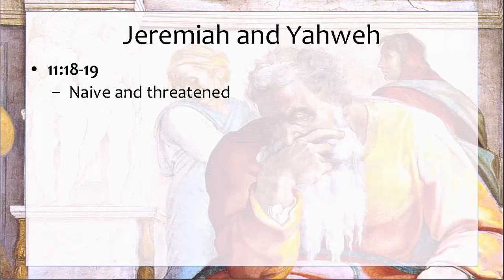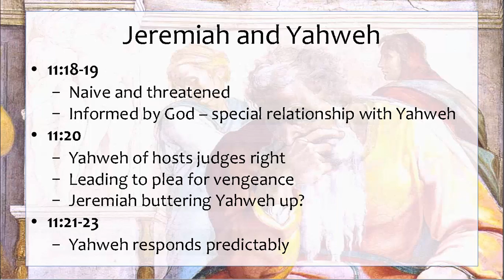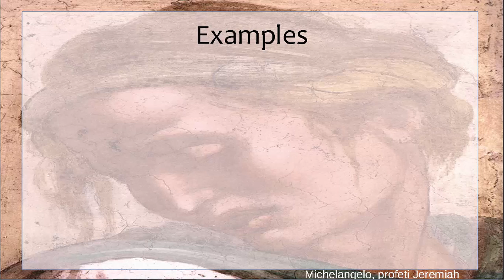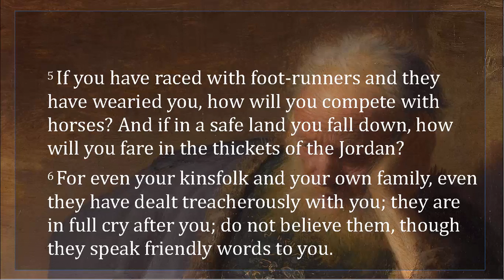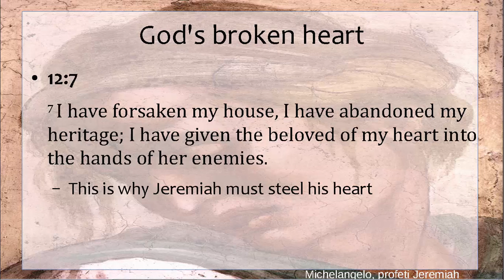Jeremiah's first confession: Jer 11:18-12:6: Part Two Jeremiah and Yahweh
In the previous two podcasts in this series I've introduced "the Confessions of Jeremiah" and the first confession (11:18-12:6). Here we'll look at this text from the point of view of how it portrays the characters of Jeremiah (in the book the speaker of the passage) and his God (whom he often addresses and on whose behalf he speaks to others).

I'll suggest that this passage is far from a neat static cartoon of Jeremiah and God on one side and the Judeans (or the "Men of Anathoth") on the other, goodies and baddies. Rather it shows a rich depth of character as Jeremiah learns to experience God more profoundly.